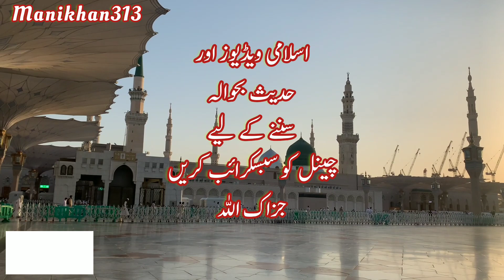مسجد نبوی کی تعمیر عثمانی دور ترکوں کی عقیدت کا عظیم شاہکار /Ramzan special/saltanat e usmania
masjid e nabvi ki tameer osmani dor turkon ki aqedat ka azem Shahkar ! saltanat e usmania ki buht khudmat hain Allah pak Osman ghazi pe rehmate nazil kare